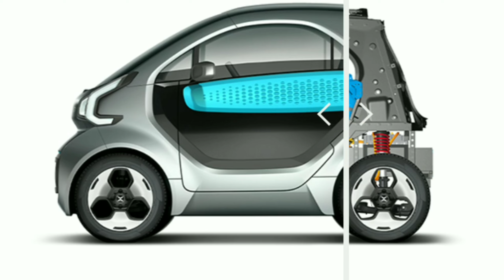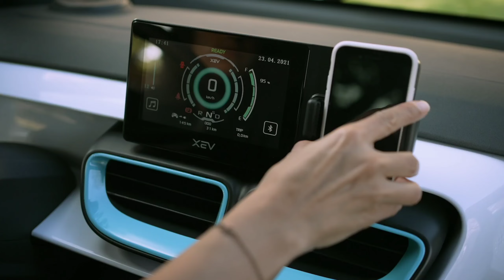Micro 2 Seater Electric Car अब बाइक चलाना छोड़ो ओर लेलो ये सस्ती छोटी कार। किमत सिर्फ 4 लाख।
The little car is being built to meet European safety standards. All of the components are secured to a steel frame, and there are front impact beams, side impact beams in the doors, and there's rollover protection too. Other safety features include ABS, front and rear disc braking, and driver's airbag.

It will sit in the L7 vehicle category, like Renault's Twizy, which means it's regarded as a quadricycle rather than a car. The 2.5 x 1.5 m (8.2 x 4.9 ft) dimensions offer smart car-like maneuverability and parking ease – with a turning circle of less than 8 m (26 ft) – but despite its compact size, XEV is promising a comfortable ride for "everyone from the daintiest ballerina to the burliest rugby player."

Kickstarter pledges start at €5,999 (about US$6,650, though the compact EV is not currently being made available in the US), which represents €4,500 off the expected list price. If all goes to plan, shipping is estimated to start in December, 2020. The video below has more.

▶️XEV YOYO | 3D Printed Electric Car